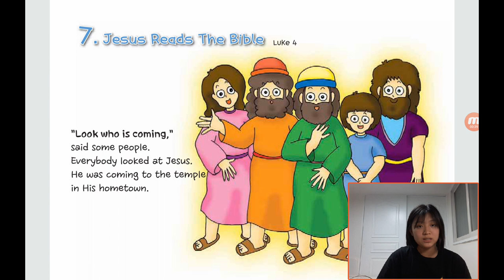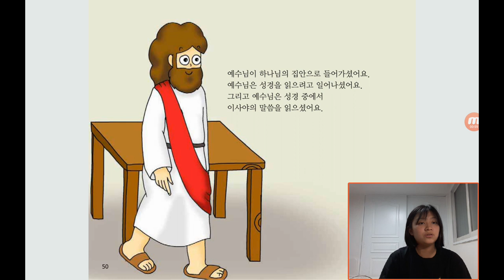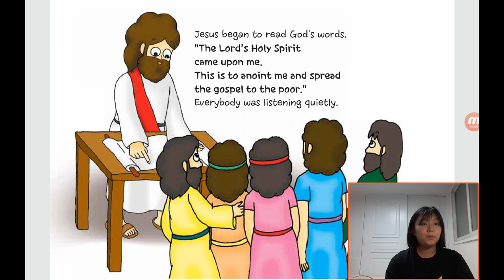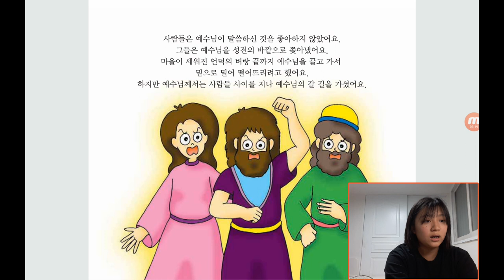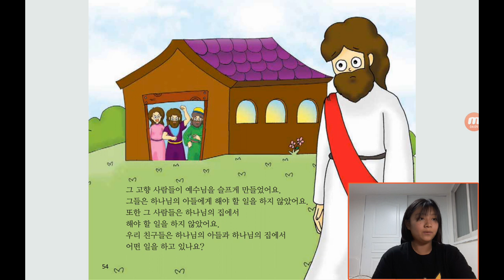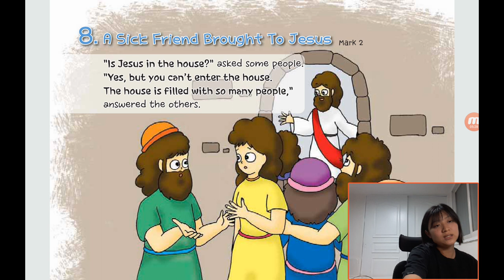‹Kids›Grace：원더풀스토리, 7 Jesus reads the Bible in Luke 4 & 성경을 읽으신 예수님